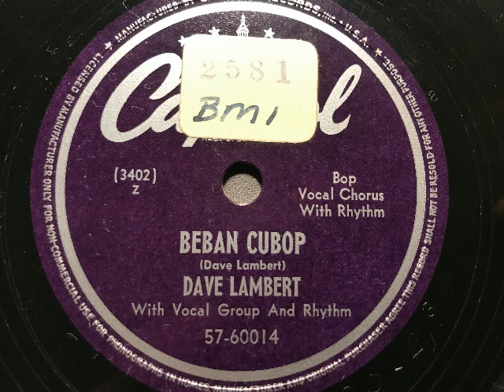Dave Lambert Vocal Group, Beban Cubop, Bop Vocal Chorus, USA, 1950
Dave Lambert Vocal Group and Rhythm. Beban Cubop, gesungener Be-Bop von Dave Lambert. In den USA 1951 erschienen auf der Marke Capitol. Abbildung: "Gefällt's Ihnen nicht?" könnte die Hörerin an Ihrem Philips "Philetta" Radio fragen. Eine Schellackplatte aus dem Schallarchiv des Radiomuseum Hardthausen.